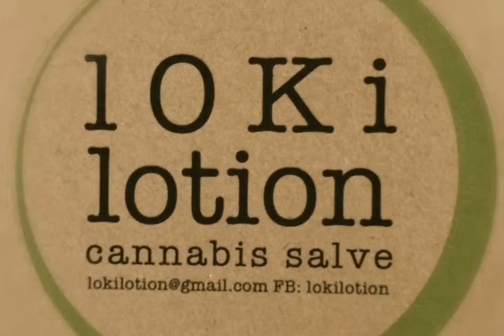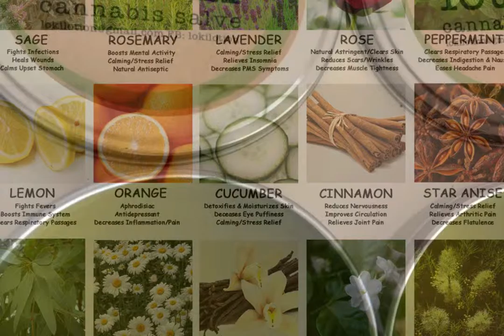lOki Lotion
LOki Lotion is a pain salve infused with cannabis & essential oils. The healing properties of both cannabis and essential oils are a perfect blend to soothe aches and pains and refresh the senses.